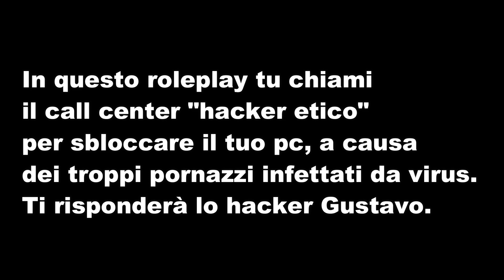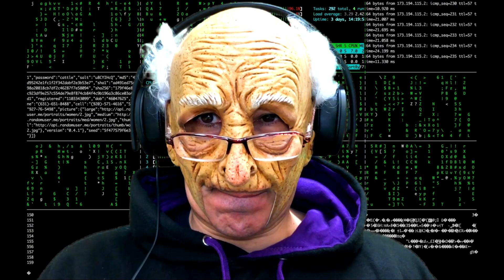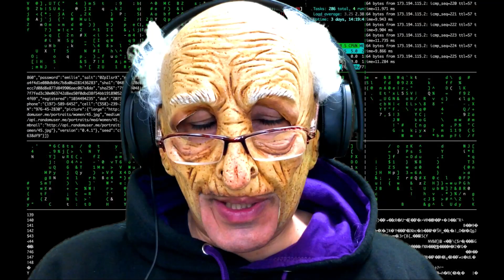Come sbloccare un pc bloccato, 👨‍💻 roleplay, ASMR ITA, soft spoken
In questo roleplay, ti trovi il pc bloccato, tua moglie ti trascura e tu ti perdi nei meandri dei megapornazzi infestati dai virus.

Ringrazio il mio abbonato pierom.